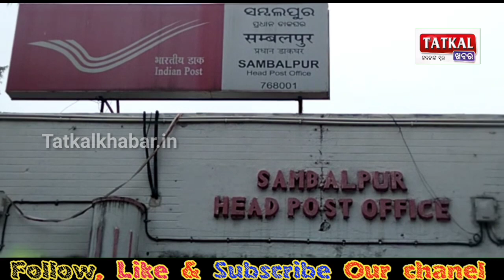ଜିଲ୍ଲା ମୁଖ୍ୟ ଡାକଘରେ ଯୌନ ନିର୍ଯାତନା..!! Tatkal khabar ll ODISHA ll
ଜିଲ୍ଲା ମୁଖ୍ୟ ଡାକଘରେ ଯୌନ ନିର୍ଯାତନା..!!